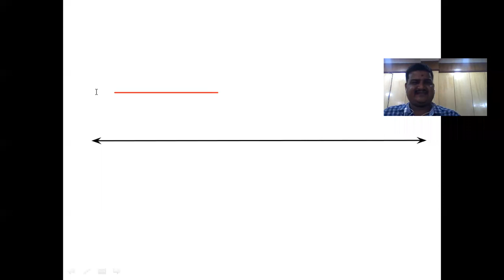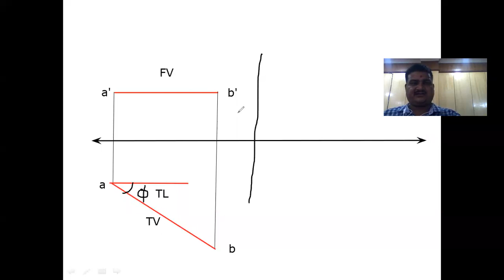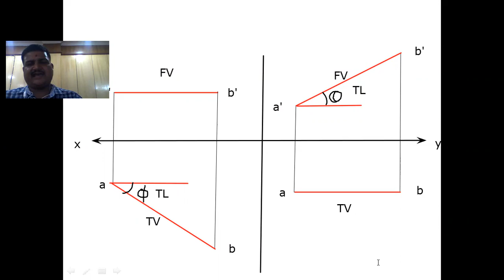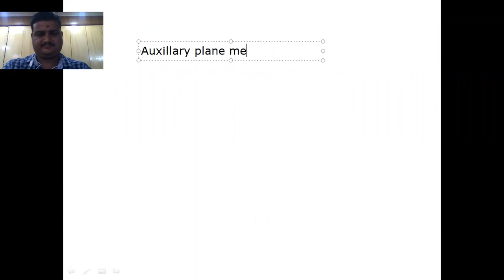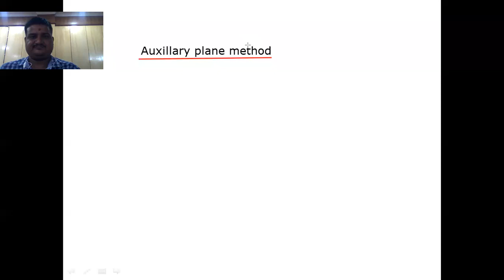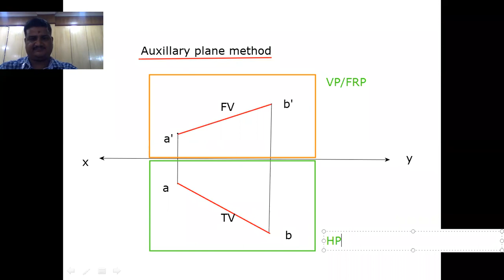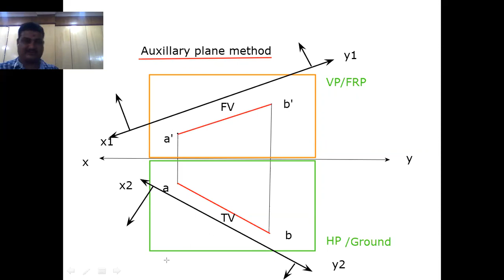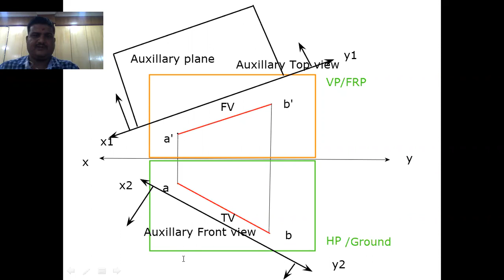Engineering Graphics and CAD I Axillary Plane method I Lecture 25 I YMKHEDKAR